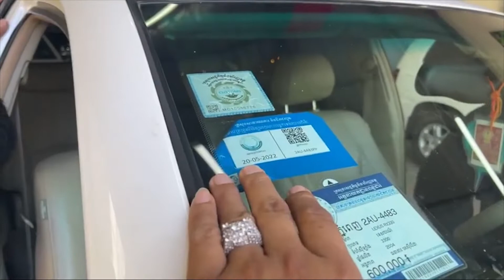Lexus Rx330 04 Just Arrive Car Review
to my channel also be sure to check out my video!
please give your Advice if you see wrong in my video.
Thank you my love viewer experiment skull